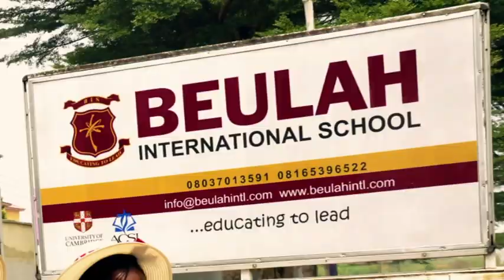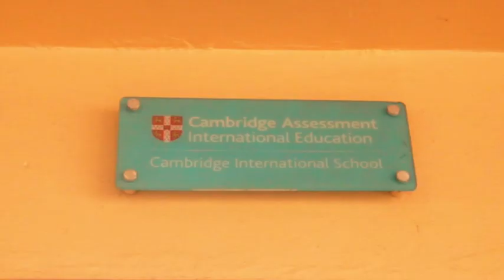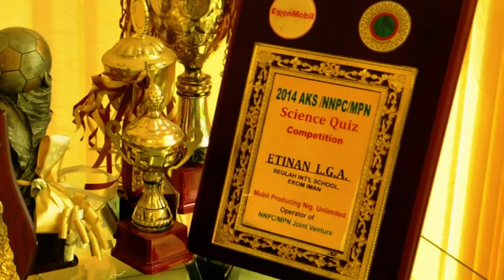BEULAH INTERNATIONAL SCHOOLS.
Have you heard? Your child can get a world-class education. check out this video.